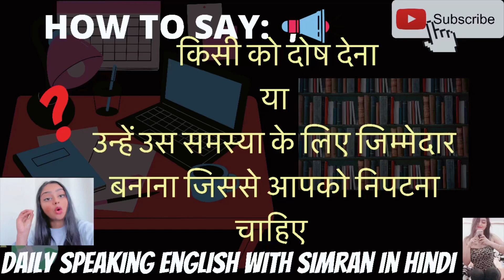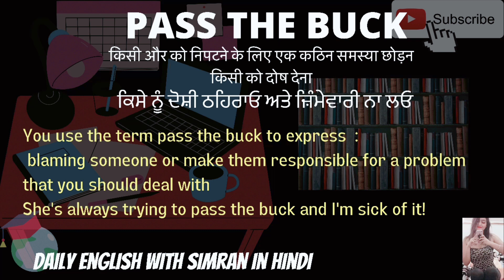HOW TO SAY someone is playing the blame game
Learn Daily English with me